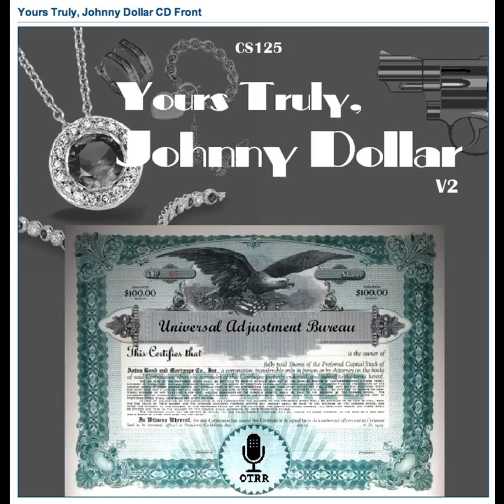Yours Truly, Johnny Dollar - 490422 009 The Case of Barton Drake